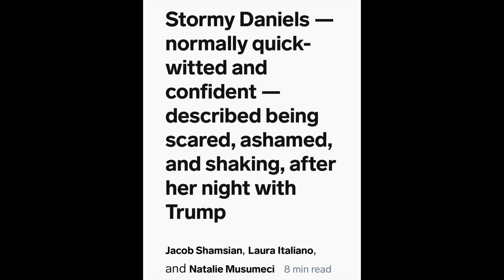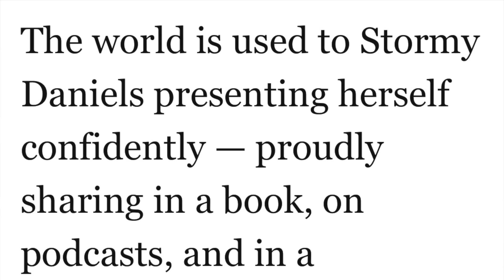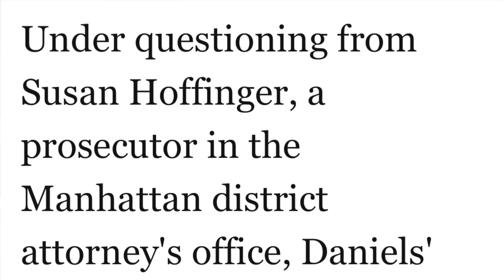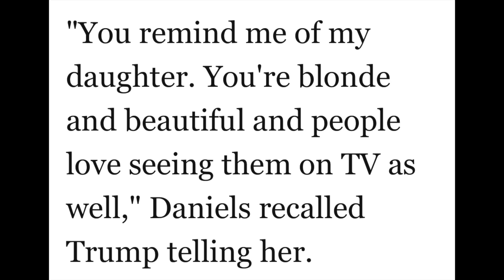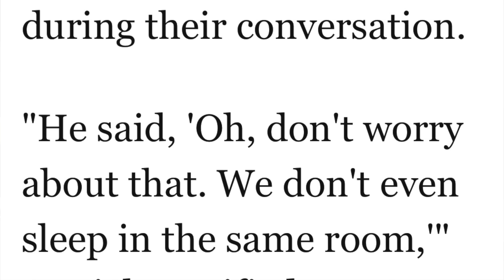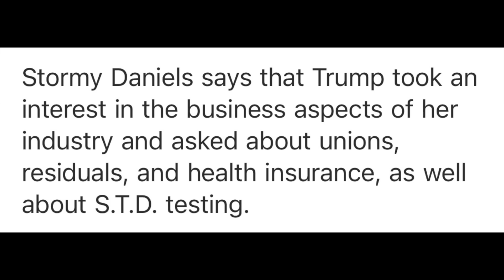Stormy Daniels testifies at Trump's criminal trial about details of intimate encounter with Trump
Donald Trump is on trial in New York for criminally falsifying business records to conceal hush money payments he made to Stormy Daniels to prevent her from revealing an intimate encounter they had, all to gain unfair advantage in the 2016 presidential election.

Ironically, Donald Trump's own attorneys made crystal clear in court exactly how damaging Daniels' story was when argued for a mistrial because her testimony was so damaging to Trump.

This video reviews Daniels' trial testimony against Trump.